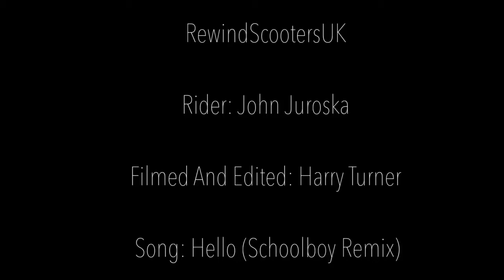John Juroska | Quick Clips HD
With thanks to - FreestyleFilmingUK

NEW EDIT COMING SOON!!